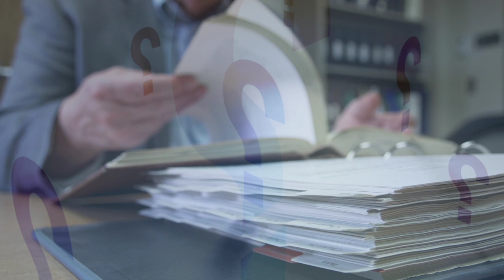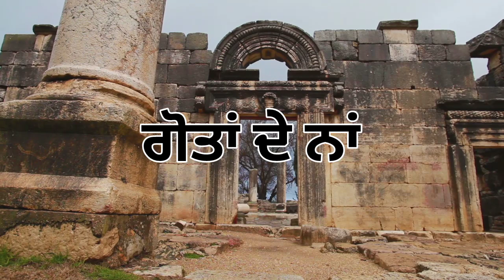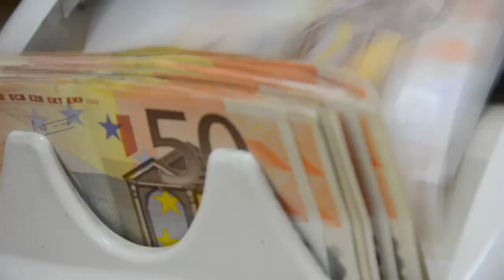ਬਾਣੀਏ ਜੱਟ ਵੀ ਹੁੰਦੇ ਸੁਣੋ ਦਿਲਚਸਪ ਇਤਿਹਾਸ | Jind Badali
Description

Topic- ਬਾਣੀਆ ਕੌਮ ਬਾਰੇ ਆਹ ਵੀ ਸੁਣੋ

305/5000